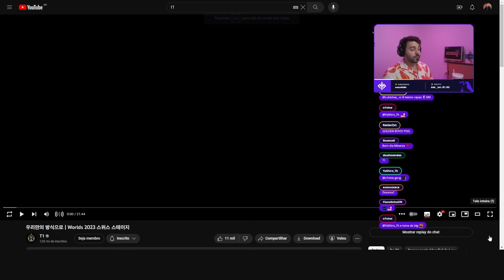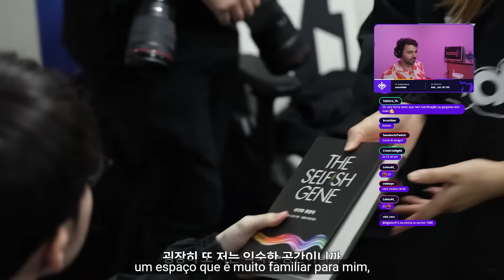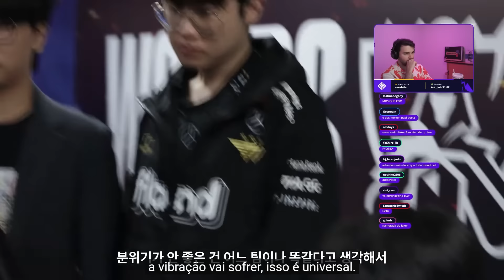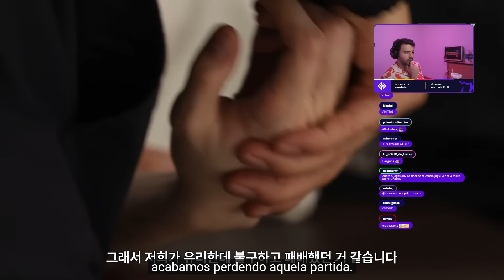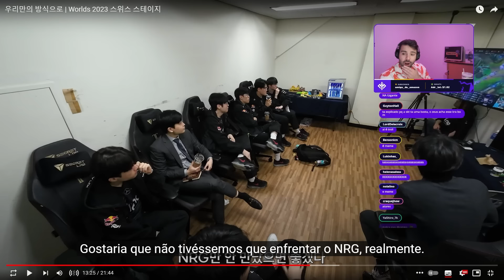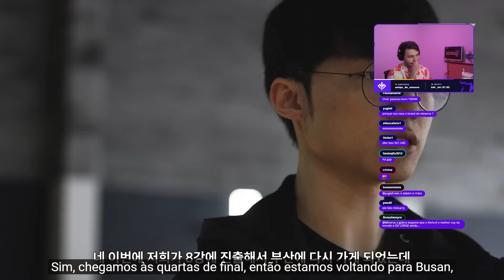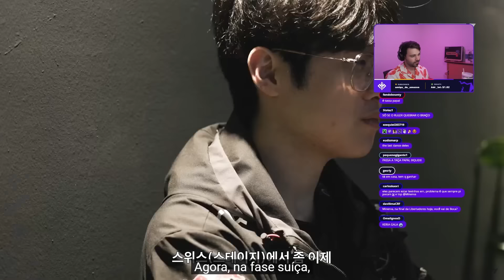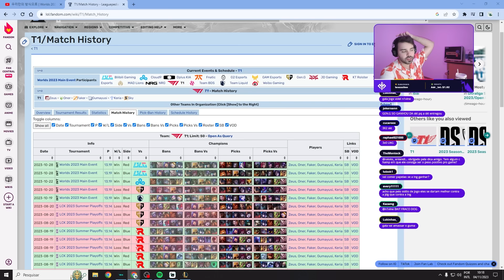DOCUMENTÁRIO DA T1 no WORLDS 2023 - EP01! MINERVA REAGE!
Twitch.tv/minerva